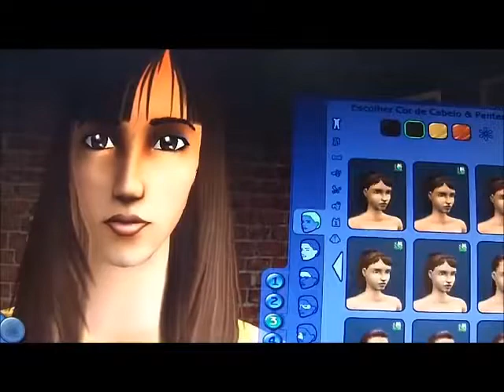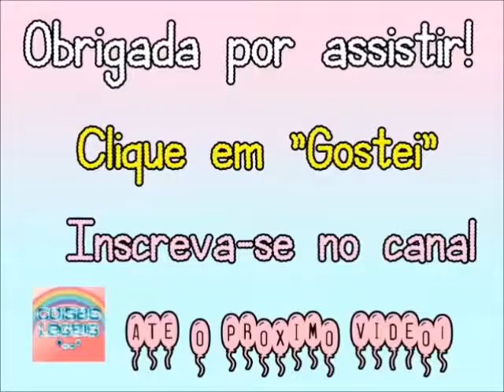The Sims 2 - A Casa Perfeita (2015)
Conheça nosso blog do The Sims: 🎮 💻 💚